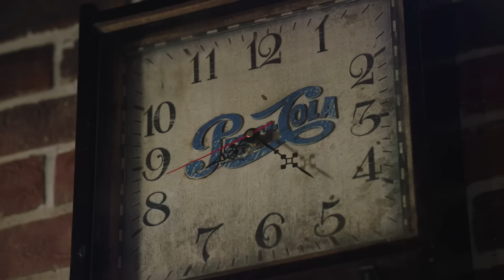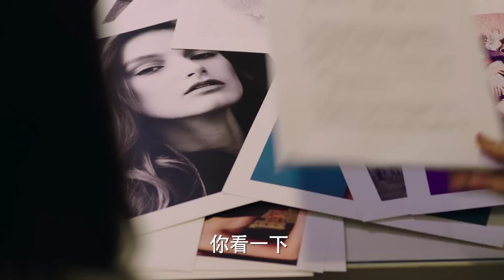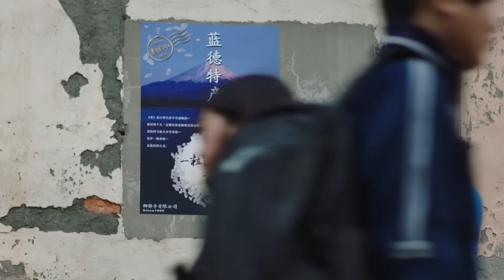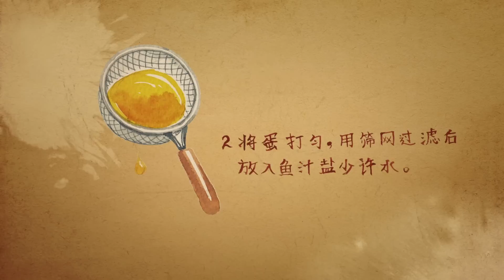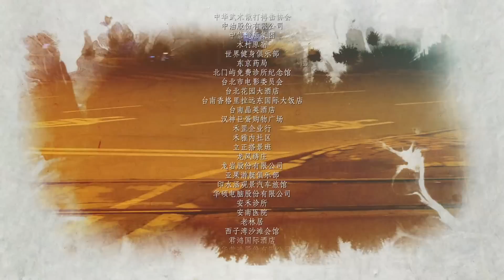華語版《深夜食堂》Midnight Diner EP29 深夜食堂分店/花好月圓